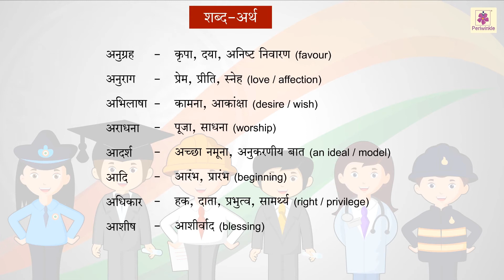Araadhana | Hindi Poems for Kids | Grade 5 | Periwinkle